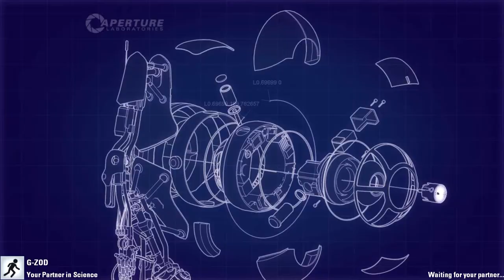Portal 2 Co-Op: Adventure CO-OP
by VladSHOCK